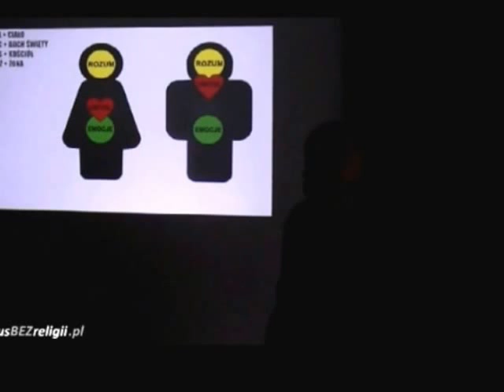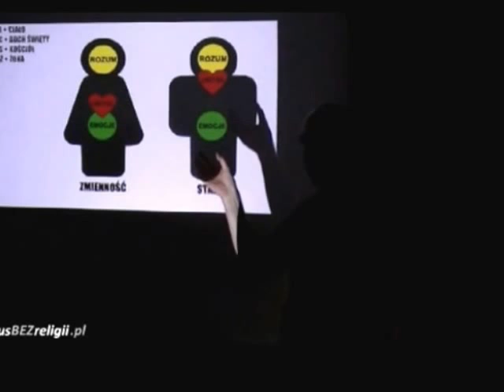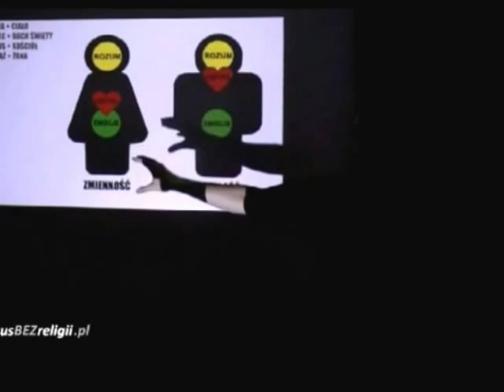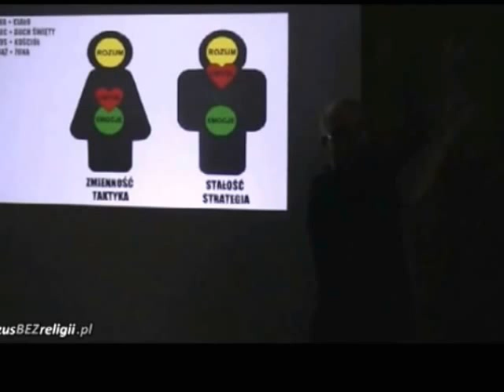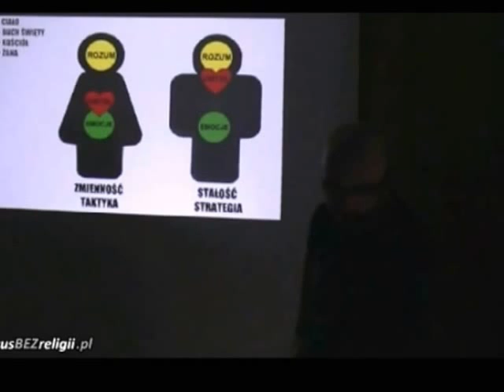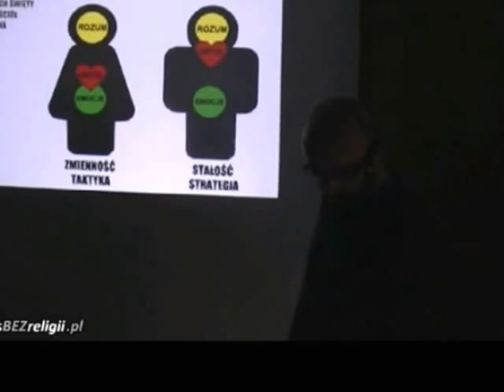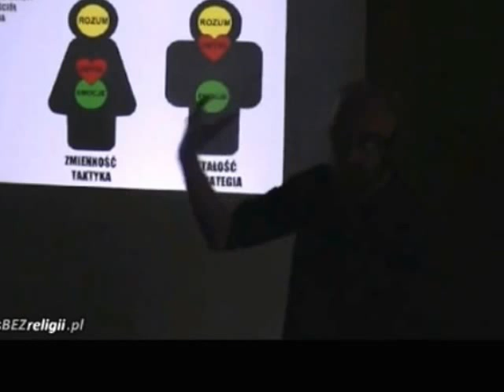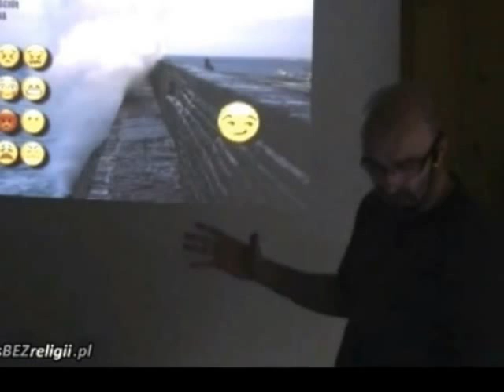Czym różnią się - kobieta i mężczyzna